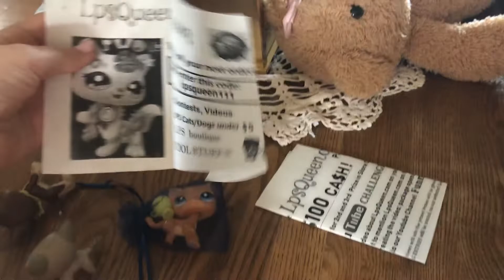Lps package yay